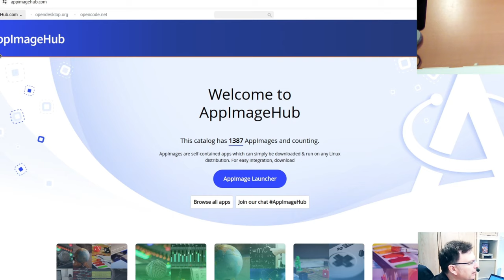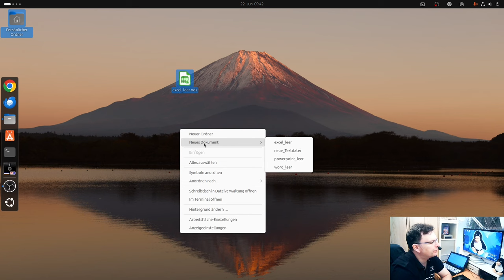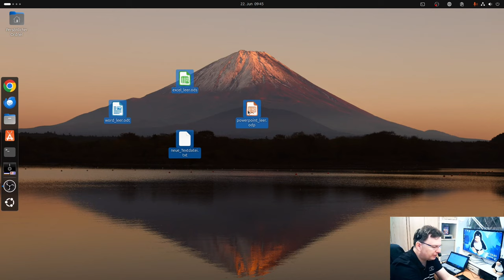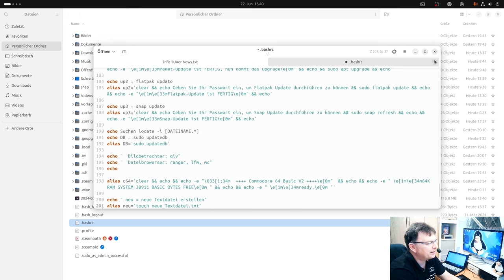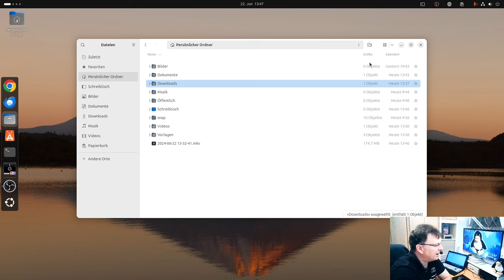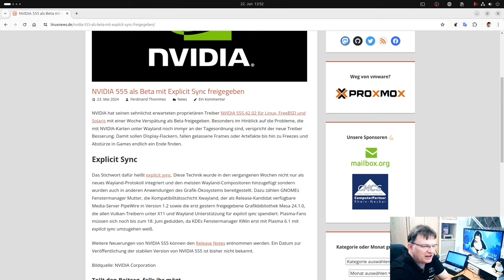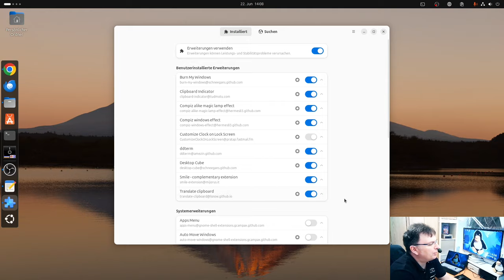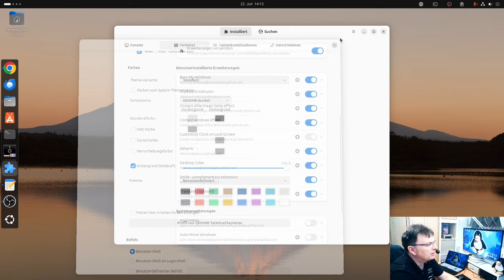Linux-Tipps: Gnome 46, AppImage, Bashrc && Vorlagen